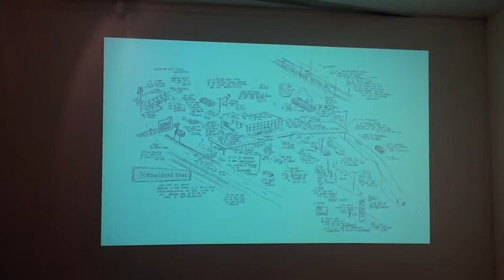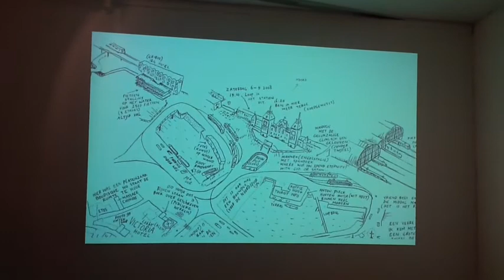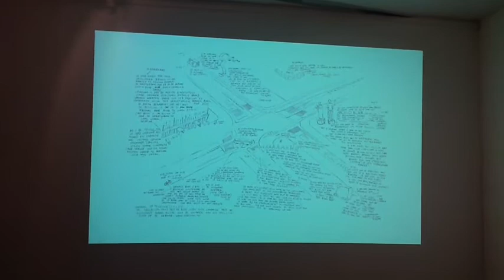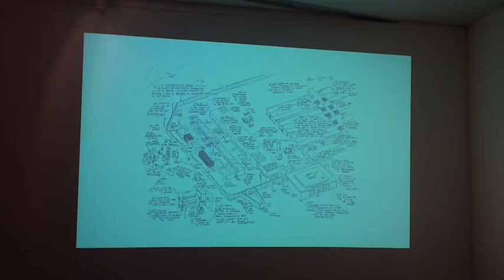IDFA 2011 | Report | DocLab Live: The Soft Atlas with Jan Rothuizen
Live event celebrating the unique work of documentary artist Jan Rothuizen. With performances by Hans Aarsman, Dirk van Weelden and the launch of Rothuizen's latest book: The Soft Atlas of the Netherlands, 90'.

For more information about the festival, program and full films, please visit our